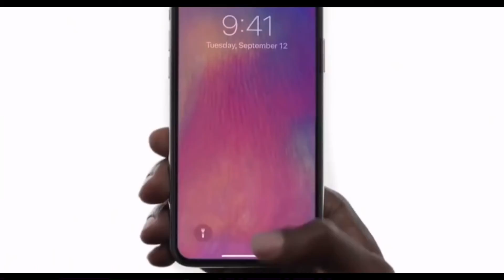iPhone X in 2022 ?? Should You Buy !!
Should you get an iPhone X in 2022